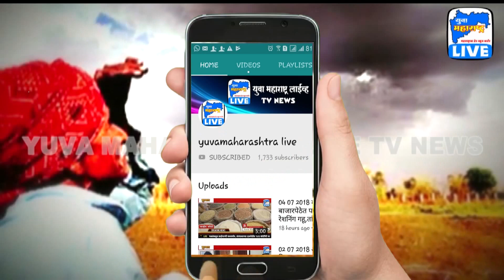मुरबाडमध्ये लोकप्रतिनिधीच्या ठेकेदारासोबत PWD अधिकार्‍यांचा टक्केवारी घोळ | YML TV NEWS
JYOTINAMADEV MEDIA PRIVATE LIMITED | Launching ''Yuva Maharashtra Live'' ... Marathi/Hindi/English News & Entertainment Channel...